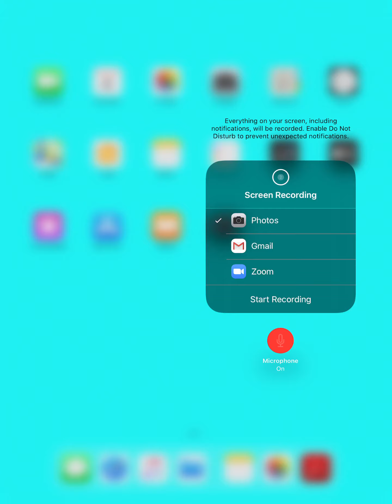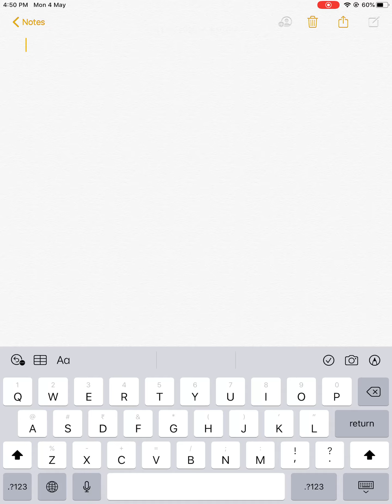LECTURE -10- ||R AND S CONFIGURATION CONTINUE..|| IIT || NEET || CHEMISTRY